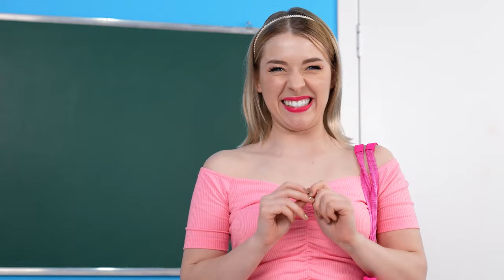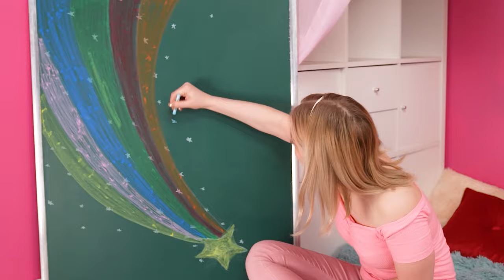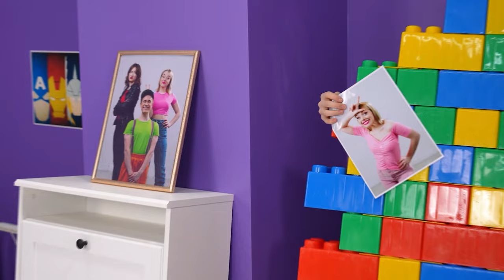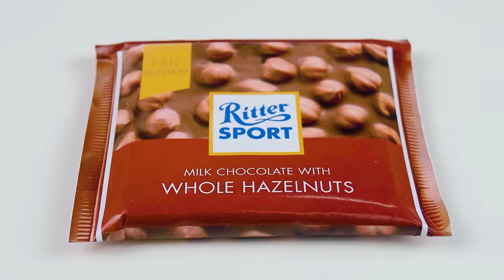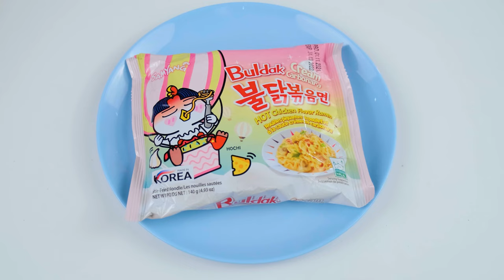Secret Rooms Under The Bed | Crazy Challenge by Trend DO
Everyone dreams of having their own comfortable place! Join our new challenge!